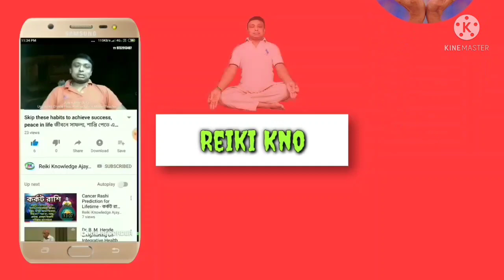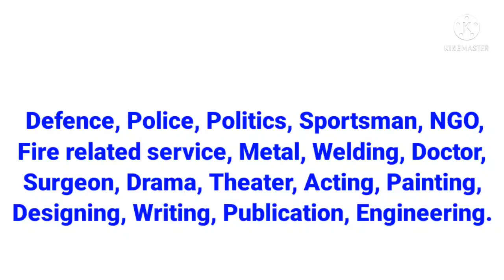Right Profession for Mulank No.- 9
⚡ *Anybody can join me on this* 👇 *Whatsapp Group* :
*আমাদের দর্শক বন্ধুদের সহায়তার জন্য টেলিগ্রাম গ্রুপ* 👇
 💁 *Divine Help For All*